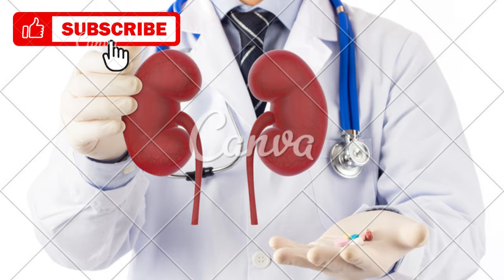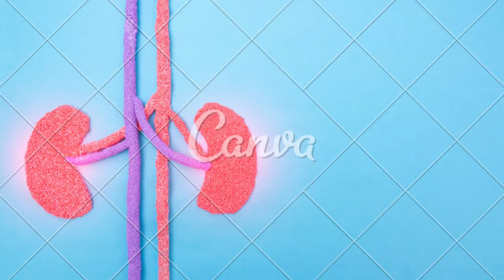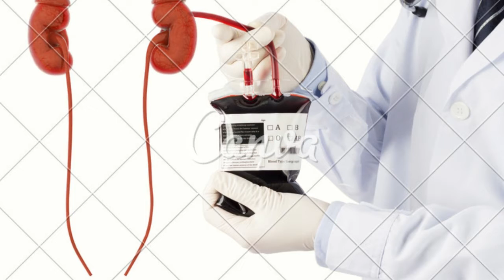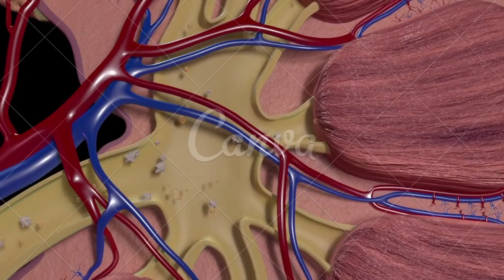O que é doença renal crônica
toda lesão que afeta os rins e persiste por três meses ou mais. É uma enfermidade de curso prolongado, que pode evoluir para quadros de maior gravidade. Geralmente é silenciosa, não dando sinais ou sintomas.